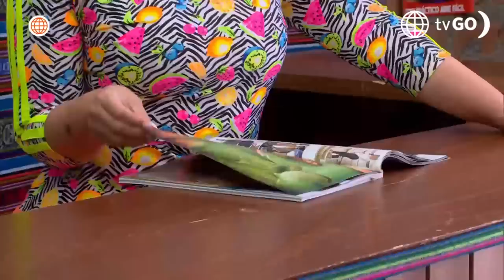Al Fondo hay Sitio 11: Juana hizo de las suyas para que los Gonzáles confíen en ella (Capítulo 509)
¡CAYERON!
Juana busca ganarse la confianza nuevamente de los Gonzáles, por eso cocinó para toda la familia y al parecer Pepe, Tito y Teresa no se resistieron, y terminaron probando su comida.